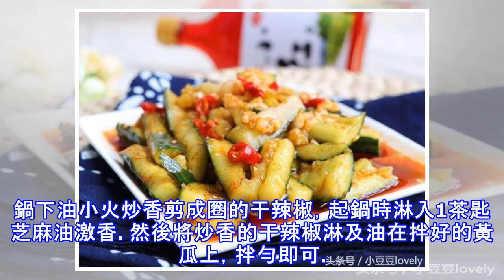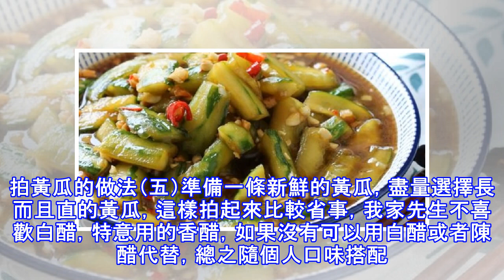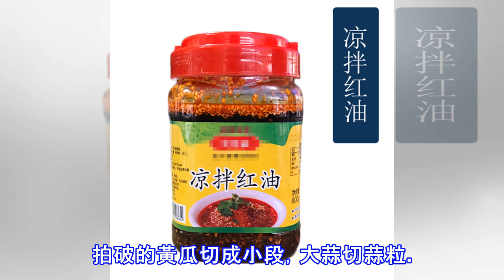送你7種涼拌拍黃瓜的做法，就是比生吃黃瓜好吃味道足，冰冰的，脆脆的，超爽口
拍黃瓜的做法（一）用食鹽搓洗黃瓜表面，這樣既乾淨又把表皮的小刺去掉了；去掉頭尾，用刀背使勁拍整根黃瓜，拍出瓜瓤，就像對待你的仇人一樣使勁拍；切成自己喜歡的小塊；放入少許鹽抓勻腌制一下；小米椒切碎粒，蒜瓣用刀背拍扁再切成碎粒；放進黃瓜中，加入2勺醋;加入2勺生抽；加入1勺白糖；倒入紅油，拌均勻即可。涼拌拍黃瓜的做法（二）準備好黃瓜，蒜米，辣椒，黃瓜用刨皮刀稍微的去一下皮，原來有朋友種植黃瓜，說是打了農藥第二天就可以採摘出售，為了安全，還是刨一部分皮吧。用刀把黃瓜拍扁，再把黃瓜切成小段，黃瓜放到碗里加鹽腌制幾分鐘，看到黃瓜腌出汁水，倒掉黃瓜汁，清洗2次黃瓜，放一邊備用。蒜米，辣椒切成碎粒，用小碗加...